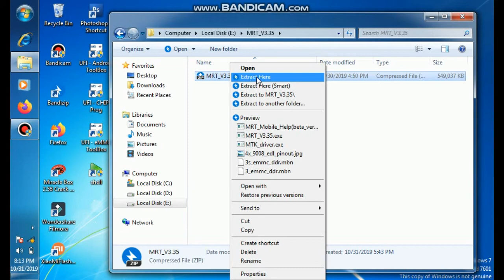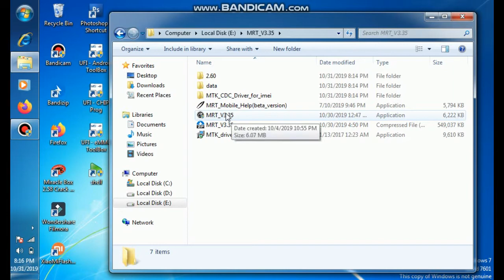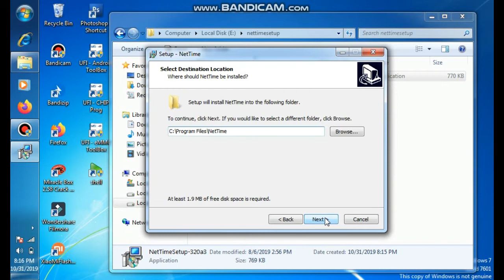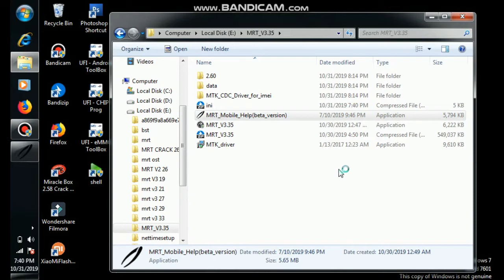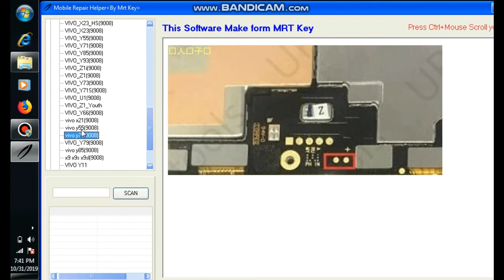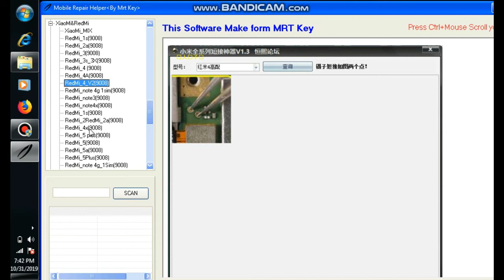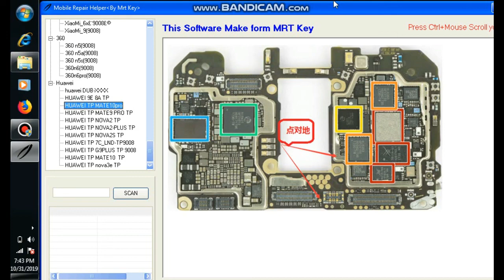mrt v3.35 update terbaru 2019